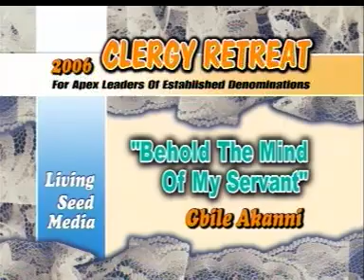01,BEHOLD THE MIND OF MY SERVANT BY GBILE AKANNI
CLERGY RETREAT 2006 MP4